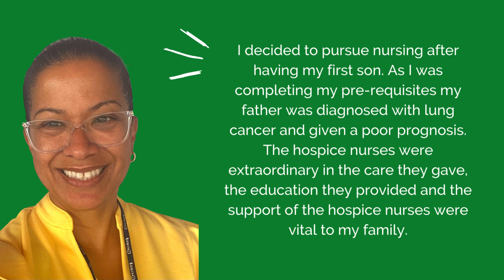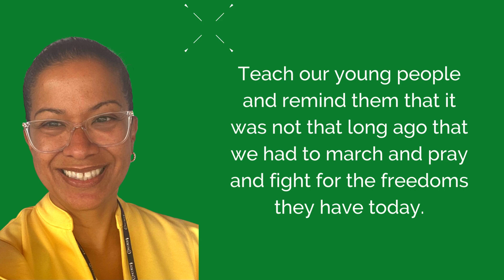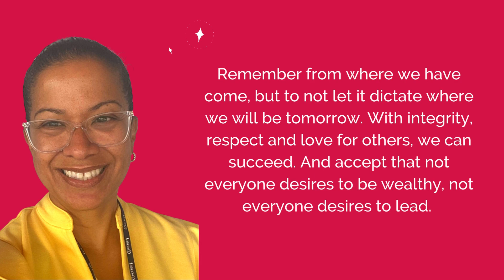Rayna Bias-Moorer MSN, RN, ADON Celebrates Black History Month | Concorde Career College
Rayna Bias-Moorer MSN, RN, Assistant Director of Vocational Nursing at our Concorde San Bernardino campus shares her journey into the field of Nursing, speaks to some of the health issues facing Black communities, and how we can help address them.